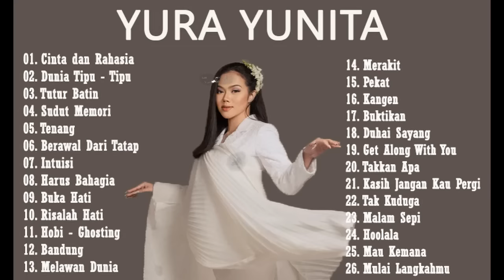LAGU YURA YUNITA FULL ALBUM 2022